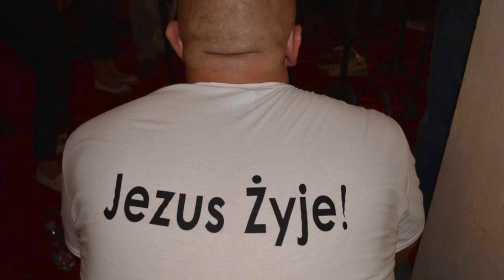EFFATHA-Otwórz się- Projekt dla Wspólnoty Effatha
Projekt dla Wspólnoty Effatha- Reading UK

kamera i montaż: Agnieszka Zawadzińska
muzyka i słowa: Adam Nail